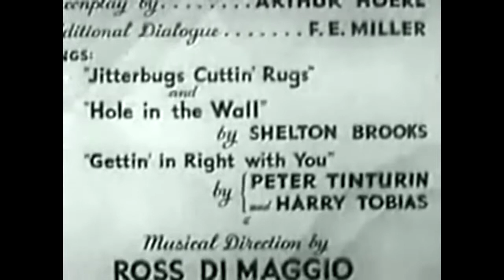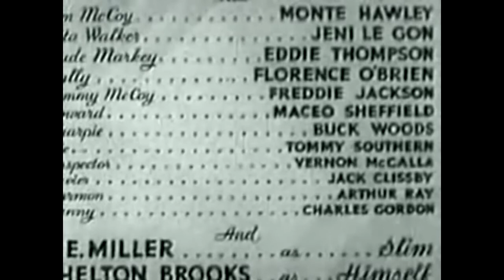Double Deal (1939)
Stars: Monte Hawley, Jeni Le Gon, Edward Thompson Director: Arthur Dreifuss Writers: Arthur Hoerl Tommy McCoy and Dude key are both in love with Harlem singer.. key robs a jewelry.

Getting It Right With You from Double Deal, 1939.

Double Deal is a 1950 American crime drama film directed by Abby Berlin from a screenplay by Lee Berman and Charles S. Belden, based on an original story by Don McGuire. The film stars ie.

Stars: Monte Hawley, Jeni Le Gon, Edward Thompson Director: Arthur Dreifuss Writers: Arthur Hoerl Tommy McCoy and Dude key are both in love with . Stars: Johnny Downs, Rosalind Keith and.